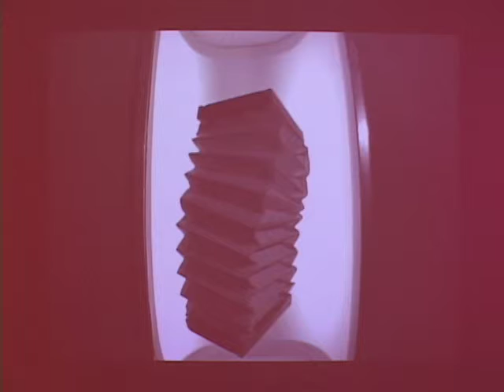Trailer - bellows detail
Video documentation of Jeff Shore and Jon Fisher's Trailer.  Premiere at Derek Eller Gallery, 2012.